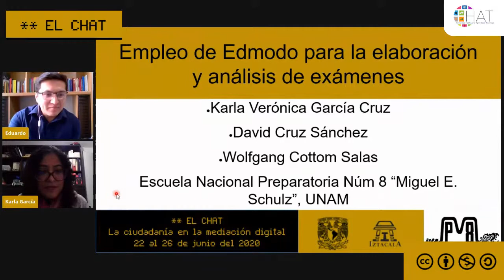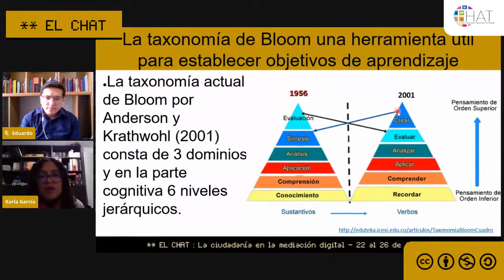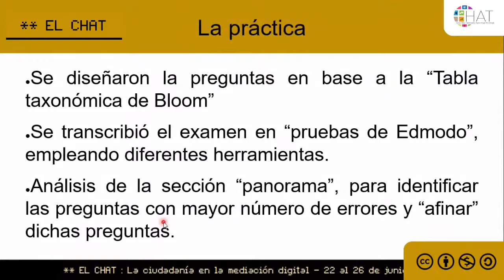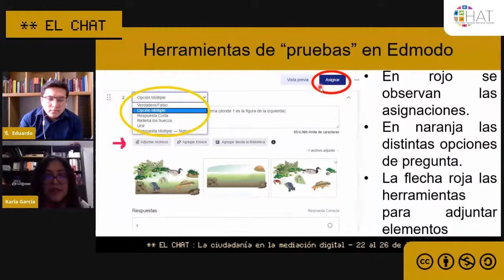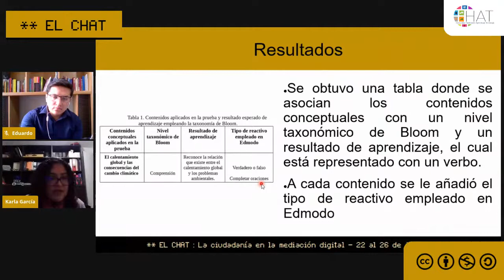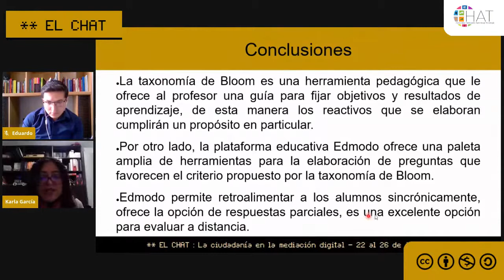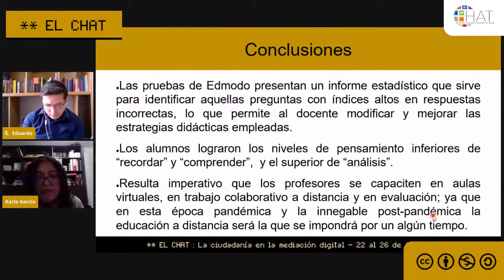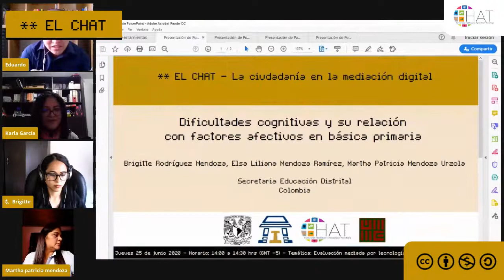Empleo de Edmodo para la elaboración y análisis de exámenes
25 de junio del 2020  13:30 hrs

Presenta: Karla García-Cruz, David Cruz Sánchez, Wolfgang Cottom-Salas
Institución: Escuela Nacional Preparatoria
País: México
Modera: Eduardo Martínez